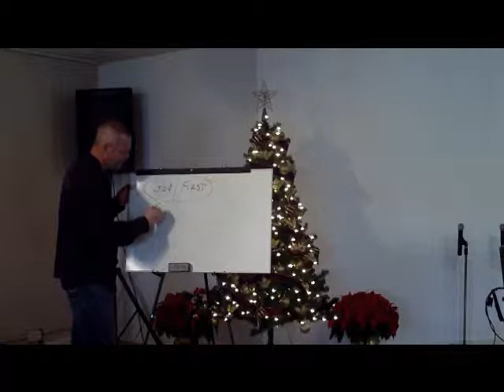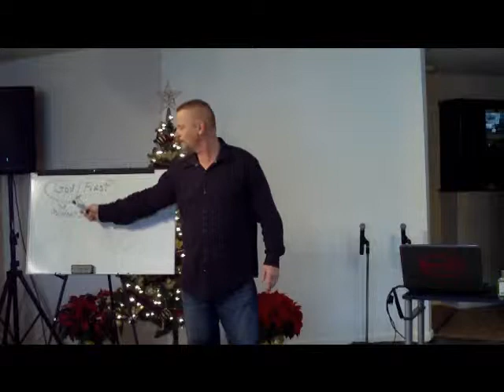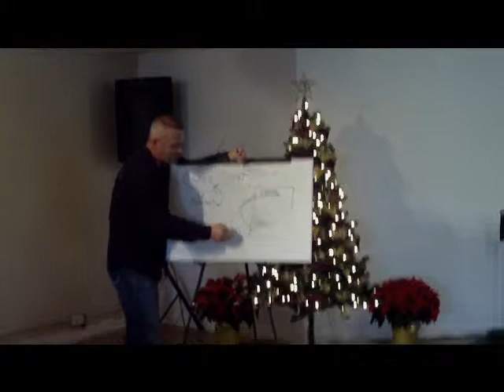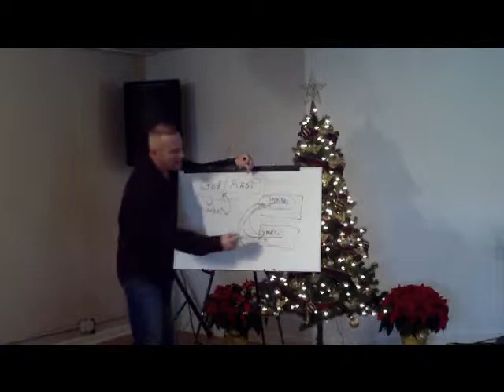12-29-13 New Creation (cont.)